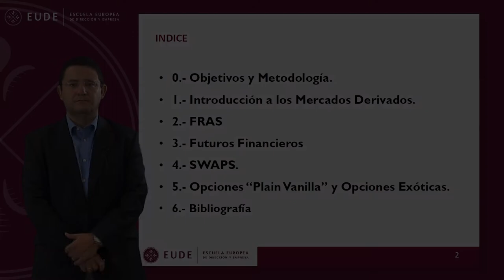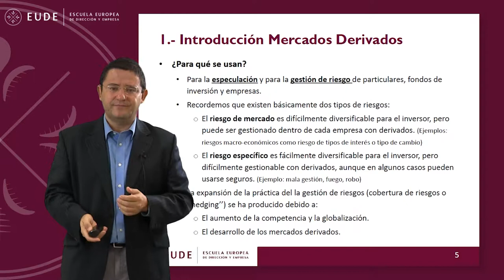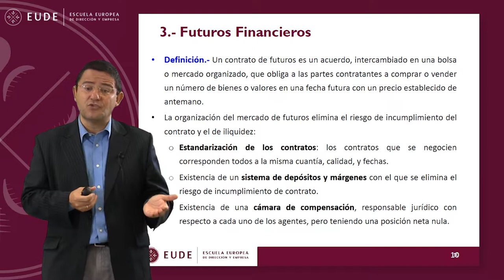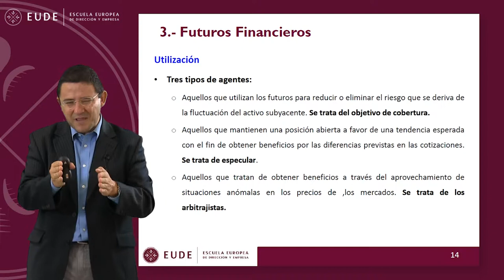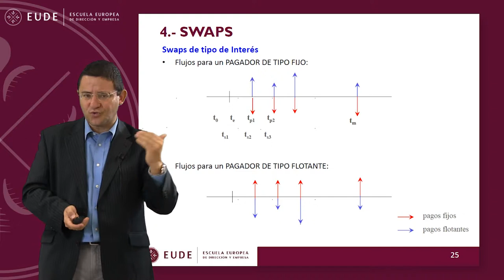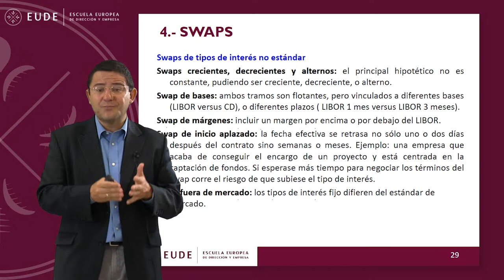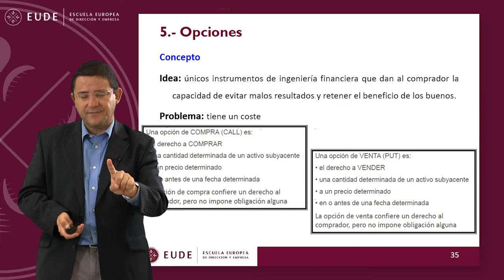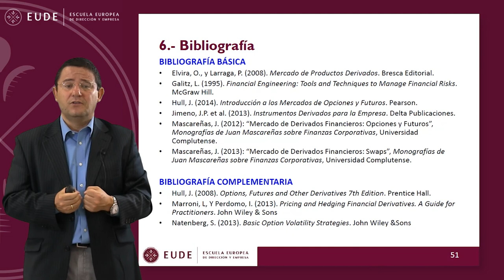20141007 MASTERCLASS MOD 13 MERCADOS DERIVADOS Juan Laborda